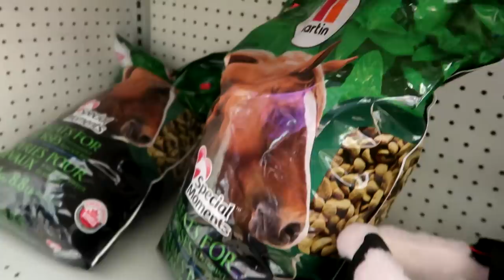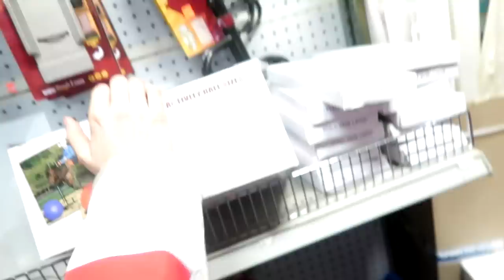BONDING WITH CHINO DID NOT GO TO PLAN! Day 068 (03/07/20)